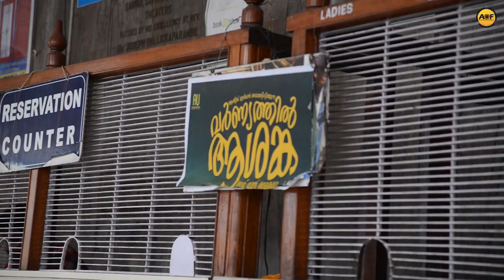Varnyathil Aashanka -Theatre Response | Kunchacko Boban | Shine Tom| Chemban Vinod | Suraj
Varnyathil Aashanka is a 2017 Malayalam satire film directed by Sidharth Bharathan. The film has Kunchacko Boban Chemban Vinod, Suraj Venjaramood, Shine Tom Chacko and Manikandan playing central characters.